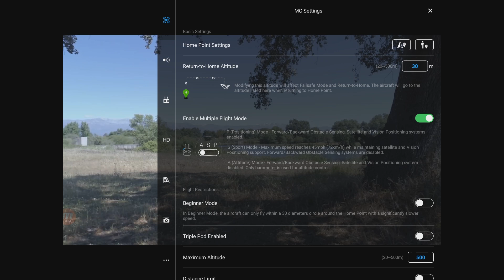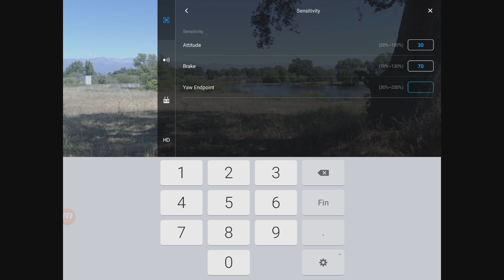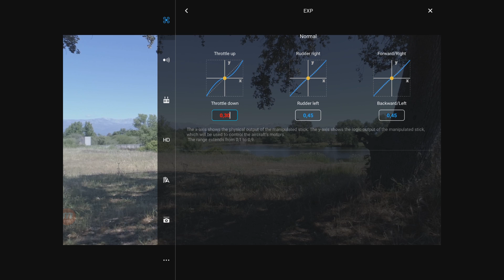DJI GO: Mejor Configuracion de emisora para Phantom 4 / Smooth Control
AYUDA AL CANAL, Realiza tus compras desde este enlace:
Entraremos en DJI Go para modificar la configuracion de la emisora del Phantom4 , ajustando los parametros de sensibilidad  y exponenciales para conseguir un control lo mas suave y fluido posible, consiguiendo un pilotaje muy parecido al modo tripode pero consiguiendo mas velocidad, en Español.

We will enter into DJI Go to modify the configuration of the Phantom4 , adjusting the parameters of sensitivity and expo to achieve a control as smooth and fluid as possible, getting a experience very similar to tripod mode but achieving more speed.

Si te ha gustado el Vídeo déjanos tu comentario!!